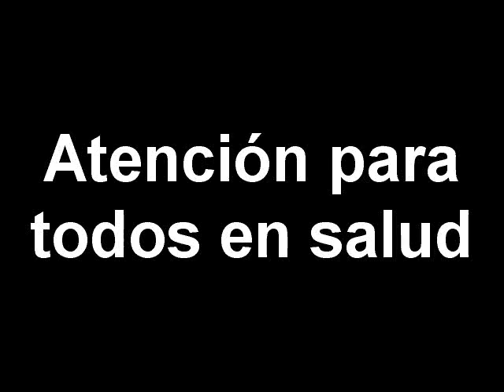Atención para todos en salud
El Instituto Básico Maya, Casa Esperanza, en Poptún Petén, quiere capacitar a los alumnos que salen de básicos para que sean enfermeros, por eso necesitan que envíen en un mensaje de texto la palabra Jacinto al 4067 para construir la escuela de enfermería.  (Video Prensa Libre: Antonio Ordoñez)